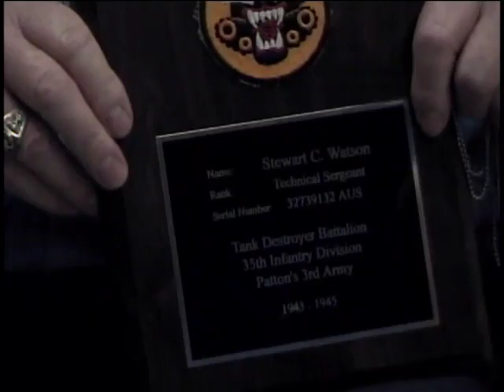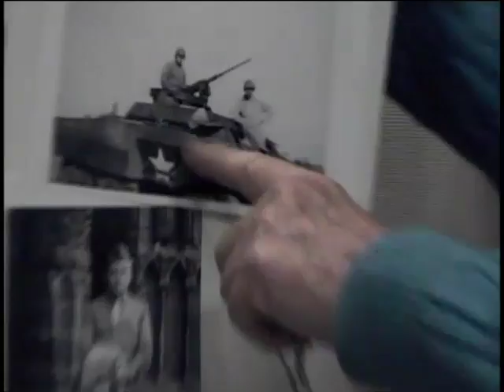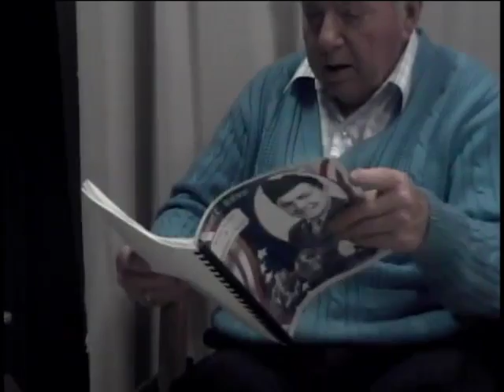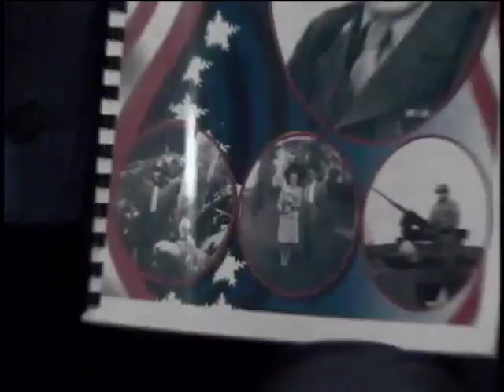Stewart Charles Watson, T-4, US Army, World War Two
T-4 Stewart Charles Watson
DOB: 17 September 1922
Hometown: North Tonawanda, NY
Place of Birth: Brock, Saskatchewan, Canada
Inducted: 15 January 1943
Discharged: December 1945
United States. Army. Army, 3rd
United States. Army. Infantry Division, 35th
7 May 2008
Cambridge, NY
Watson, Stewart Charles
3rd Army, 35th Div.
Memoir,  'Stewart C. Watson: Service Record and Highlights of My Life' - extensive record of wartime activities - see D 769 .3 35th W38 2002